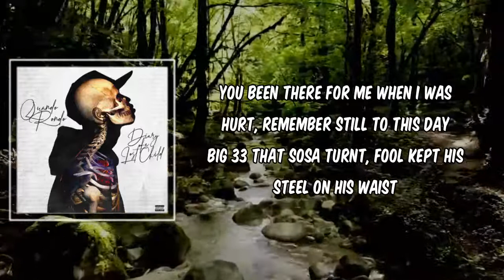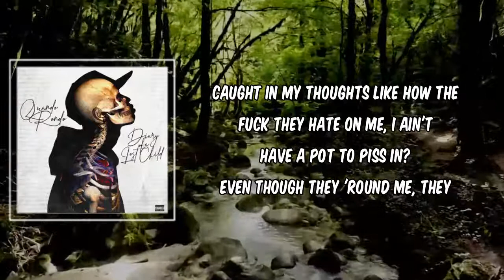Lyric: Beneficial Love by Quando Rondo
Beneficial Love by Quando Rondo
Album: Diary Of A Lost Child

Beneficial Love Lyrics:

(Yung Lan on the track)
Whole fifty K stacked for my bags I ain't have a pot to piss in
(LC)
Wish I recorded that last time when was by the beach kissin'
(Hundred bands for a kilo, nigga)

Wish I would've recorded that first time that we settled 'cause you might not get that picture
Got it out the mud, I had to dig with no shovel, promethazine I'm sipping
Never competition, only levels, lil' homie, who got the bigger deal?
Caught in my thoughts like how the fuck they hate on me, I ain't have a pot to piss in?
Even though they 'round me, they can't feel my pain, is it 'cause I'm that I'm beneficial?
They ain't fuck with my when I was all by my lonely locked down on Carl Griffin
We [?] we from the project bitch
What I was taught don't put a bitch 'fore your homie, it's all 'bout perseverance

For a dollar bill, never ask me how I feel
I took a loss to be the boss so that big homie who been super trill
Tellin' you I love you, that's gon' cost me in the end, I'm just so super real
Or why he walk 'round with a cape? 'Cause he the neighborhood superhero
Swim a thousand miles in the ocean all for you, baby
I sipped the syrup to reimburse what make me feel this way
You been there for me when I was hurt, remember still to this day
Big 33 that sosa turnt, fool kept his steel on his waist
2020 my year
The type of time I be on frozen, my dear
Like fuck the phone, when I grindin', I don't wanna talk to my peers
Double-R Ghost [?]
Out of all the things I did, this what you do to me
Amiri denim, wear 'em through the week
Check out drip, I leave out Louis Vs

You sniffed that powder just to go catch a body, mean you ain't really 'bout it
Pluto put a beam on that 380 just it at nightmares
Now fuck the culture, fuck the culture, made a statement for that past indictment
I made two mills from kickin' doors and ridin' 'round the stolos hardwired
Main reason I keep it on go, 'cause from the lifestyle, I was sick and tired
I heard them say chances make champs, it's time to get some Super Bowl attire
I don't know what to pick, got the Lamb' or 'Rari
I done ran up a million so know I need more
Everything changed when that money come
I remember [?]
[?] we get the dope across the wall
Glocks with the sticks, niggas get extorted
Every time I think 'bout what we started